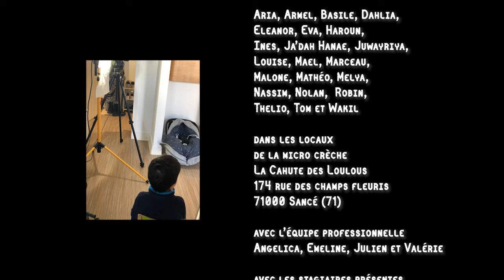La cahute des loulous / mini-crèche à Sancé (71)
Lorsque les parents partent que font les enfants à la crèche La cahute des Loulous ?